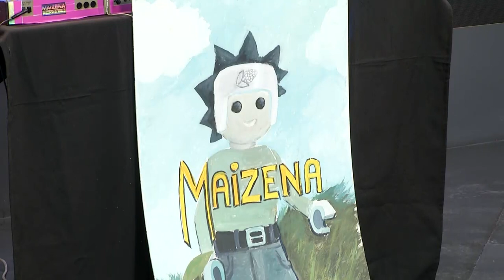Martin Bustos Moyano y Maizena en Si Nos Dejan 15 09 2023